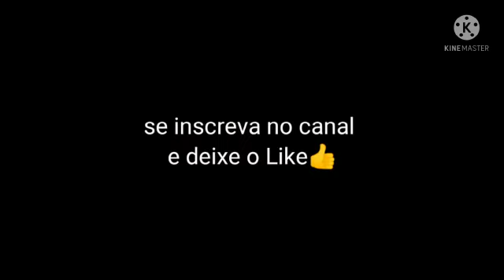rotina de trabalho...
Vídeo de Marlinho